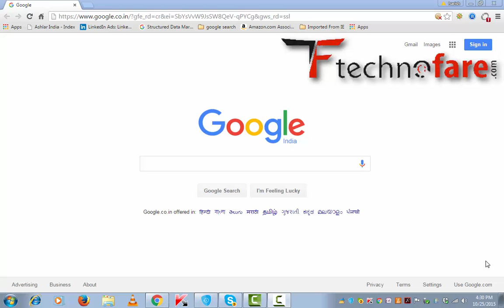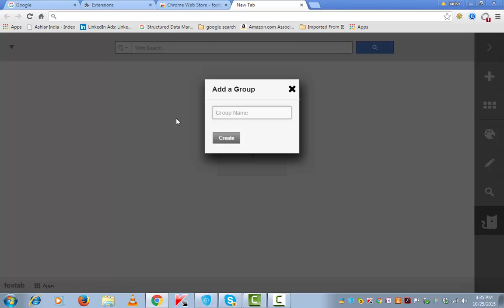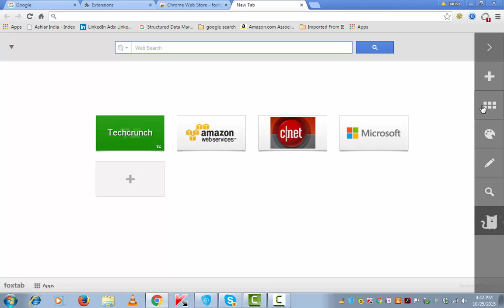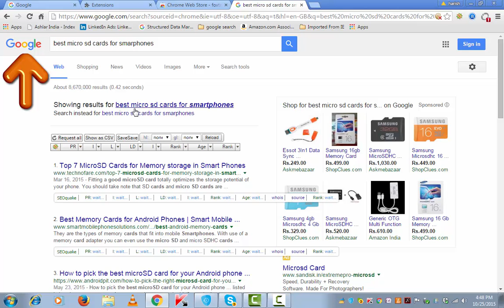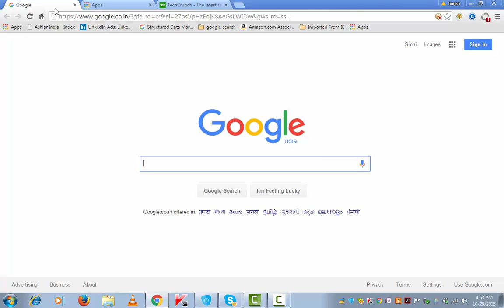How to change new tab page in chrome?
After trying various alternates to customize new tab on Google chrome, I have narrowed down to an extension called – foxtab speed dial. This helps to personalize the new tab page of your chrome browser.

Following are some of the features of foxtab speed dial

1. Search using multiple search engines – From one search window you can choose between Google, Bing, yahoo, ebay , amazon etc.

2. Make categories and save the link as bookmarks.

3. Change layout to try out different box sizes, link them, give it a 3D look etc.

4. Reach out your apps from the home screen of new page.

5. Change the background of the tab page with custom colour or an image from your computer.

These custom speed dials help me to reach out my favorite websites by a click and I really find this extension to be good to use on Google chrome.